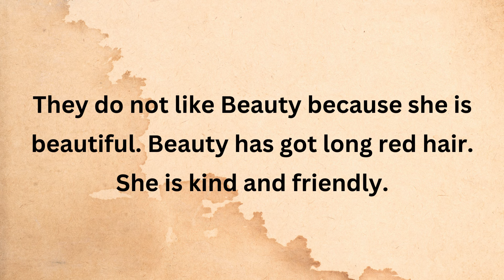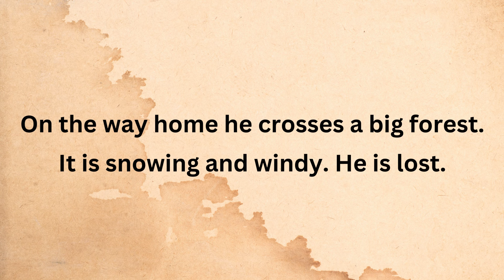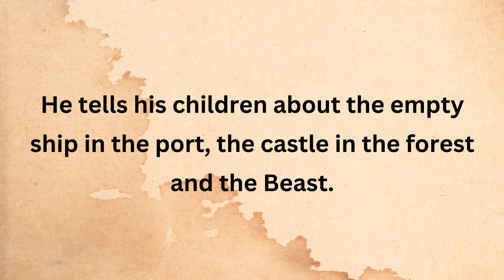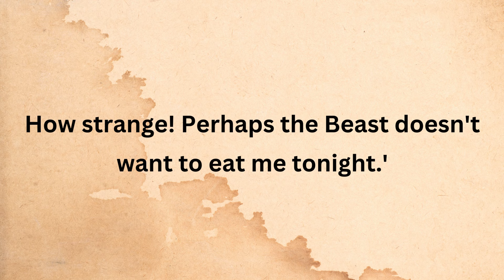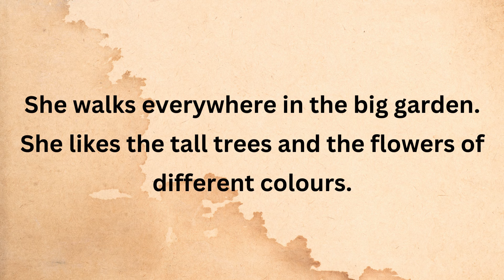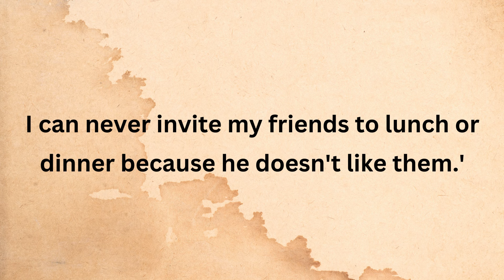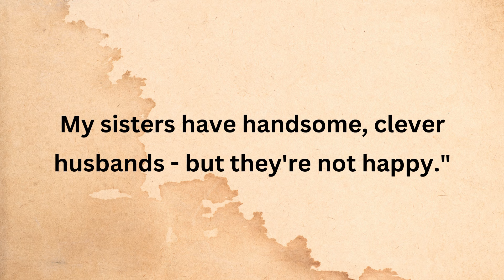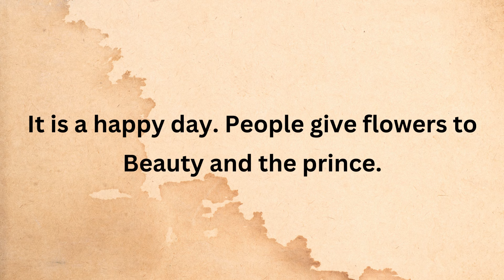LOVE STORY | Lean English Through Story | Graded Reader | Listen and Practice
Indulge in the timeless narrative of "LOVE STORY," a captivating English learning experience that unfolds the nuances of romance, emotions, and relationships. Immerse yourself in the heartfelt journey of characters as they navigate the twists and turns of love, accompanied by a rich tapestry of vocabulary and expressive language. Explore the universal language of emotions while enhancing your English proficiency through this enchanting tale. Join us on this language learning odyssey where the intricacies of love become a conduit for linguistic exploration. Fall in love with the beauty of the English language through the pages of "LOVE STORY."